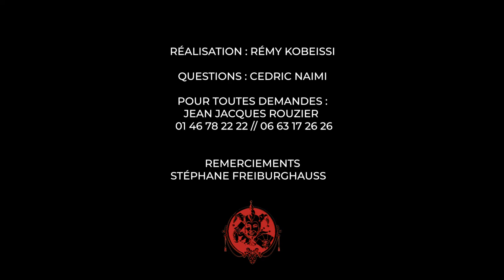HASTA LA VISTA - la pièce de théatre hilarante - Julie Arnold, Pascal Olmeta, Vincent Mc Doom ...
Medley production présente la pièce la plus drole qui commence en Suisse puis en 2022 a Paris et sur la France...
Vincent MCDOOM & PASCAL OLMETA et … AU THEATRE !
Le duo mythique de la fameuse « Ferme Célébrités », Vincent MCDOOM et Pascal OLMETA, que l’on ne présente plus, se retrouve dix-sept ans plus tard, sur les planches, dans une drôle de comédie : « HASTA LA VISTA » dans une mise en scène de M. Éric DELCOURT.
Le casting « explosif » est toutefois complété par la pétillante Julie ARNOLD (« Marc et Sophie) qui enchaîne les succès au théâtre depuis de nombreuses années et Jonatan CERRADA (1er
gagnant de « La Nouvelle Star » en France) qui a fait ses preuves en tant que comédien dans le film « Liam & Laila », le rôle principal aux côtés de la star indonésienne Nirina ZUBIR. Seront
aussi présents sur scène : Ambre FERRANTE, Sacha AWAZU, François DICHT, Éric DELCOURT
(en alternance avec Lionel LATAPIE). Huit comédiens pour neuf rôles…. SUPRRISE !